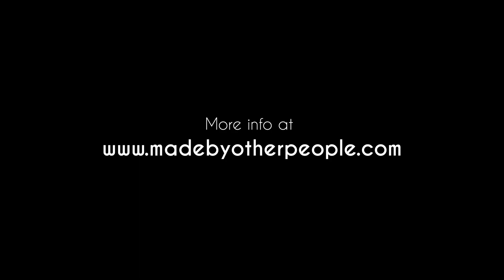Dave - Always Had A Nice Time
Teaser clip from Always Had A Nice Time

Dave discusses the ethics of panhandling.